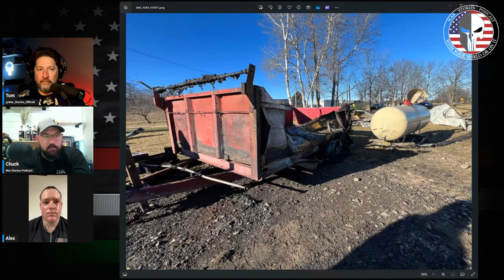Ep 239 - The Firefighter Who Blew Up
A volunteer firefighter in a very rural area is blown up by a propane tank that explodes in a barn fire.

Remember to like, subscribe, and leave a review to help us grow the podcast. to listen to older episodes or to support us by buying our merch. and follow us on Instagram @war_stories_official and Facebook